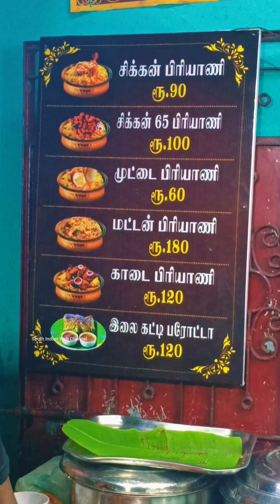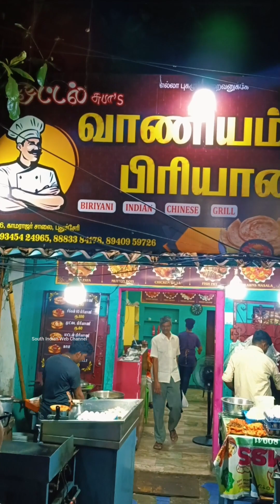Dinner க்கு இவ்ளோ Iteme மா வித விதமாக பரோட்டா , இலை கட்டி பரோட்டா Special in Pondicherry